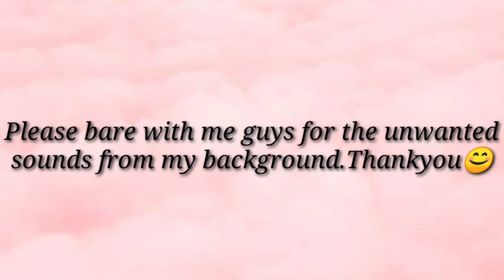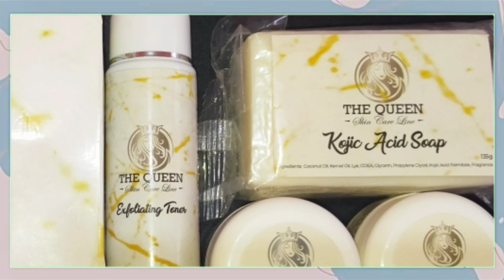PR UNBOXING ft. The Queen Cosmetics Skin care Line| EdlynSantos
Description
Title: PR UNBOXING ft. The Queen Cosmetics